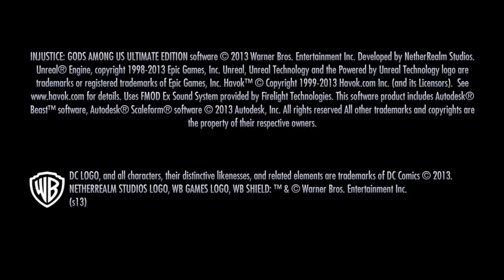Injustice Gods Amongs (2013) Ps4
Salve Salve Cabineiros! No Ar o Nosso Episódio 18 do Cabine Gamer Tv!
Nesse Episodio Os Integrantes Dinho Corleone e Samuel Ragnus recebem Bruno Monte e Carol Bardese do Site Setor 2814 para Lutarem no primeiro torneio do "Leg" de Injustice em meio a muitos "Legs" porradas e risadas! Confere ae! e não esqueça de curtir,compartilhar e assinar o canal do cabine no you tube!

Podcast Setor 2814 – #05 – Injustice: God Among Us

Psn Id Samuel Ragnus: Samuel_Ragnus

Psn Id Dinho Corleone: Dinhocorleone